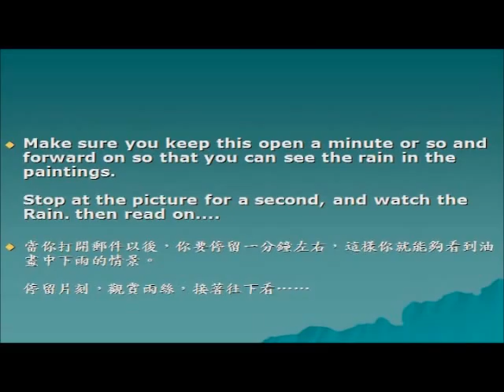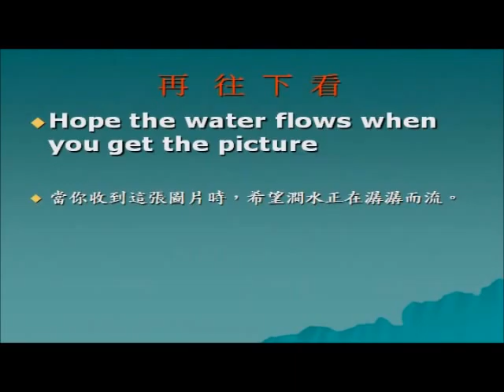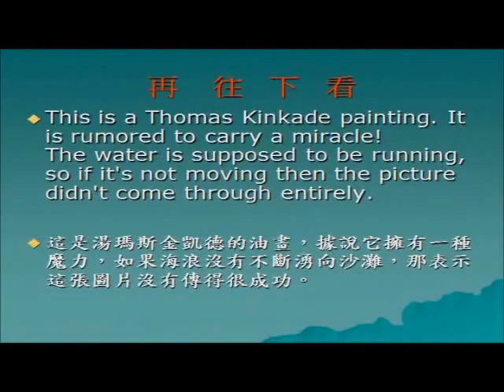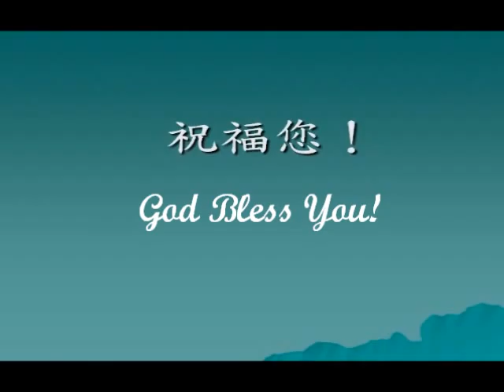Living Paintings with outdoor sound 戶外音韻聲動活的油畫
戶外音韻聲動活的油畫
Living paintings with outdoor sound